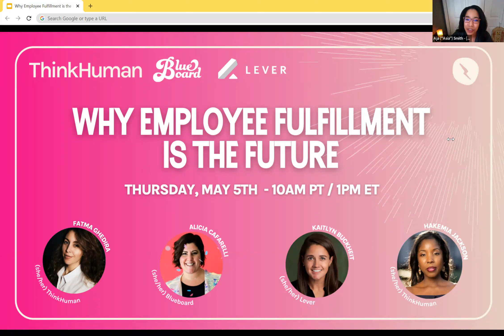Webinar: Why Employee Fulfillment is the Future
Live webinar from May 5, 2022

Most people teams focus on improving the employee experience within the confines of work. We talk about pay, benefits, training, inclusive workspaces — and all of those conversations are essential.

But your employees are whole human beings, whether they’re “at work” or “in their lives.” Our contexts change, sure. But the things that drive us, motivate us, the things we value — those things hold true regardless of context.

Here’s the hot take: Organizations that invest in helping their people grow into who they want to be will attract the brightest potential and create a future where sustainable, fulfilling work is the standard.

In this webinar, experts from Blueboard, Lever, and ThinkHuman will unravel this idea and explore:

⚡ Current connection gaps and opportunities for employers to engage and retain their people

⚡ Tools to get buy-in from leadership and start building a fulfillment-focused workplace

⚡ What it looks like to help your people reach their potential and grow into who they want to be

ThinkHuman empowers organizations and their people to pour their hearts into building something both awesome and meaningful. We know that magic happens when a good business model is brought to life by people whose integrity, focus on results, passion, and freedom is full throttle. We invite you to challenge, inspire, and support one another to succeed in a powerful way.